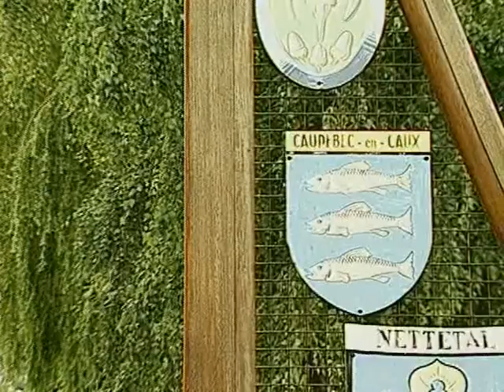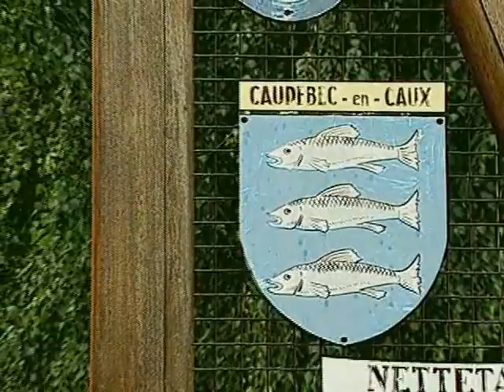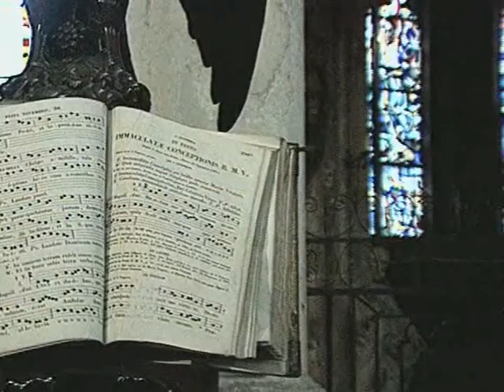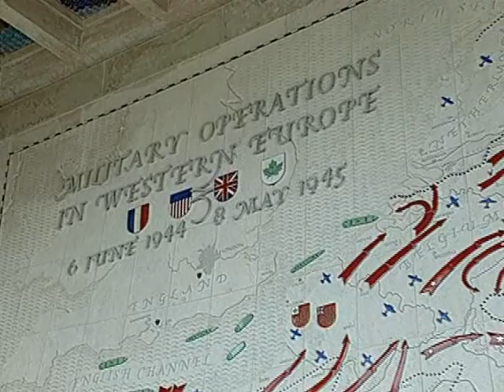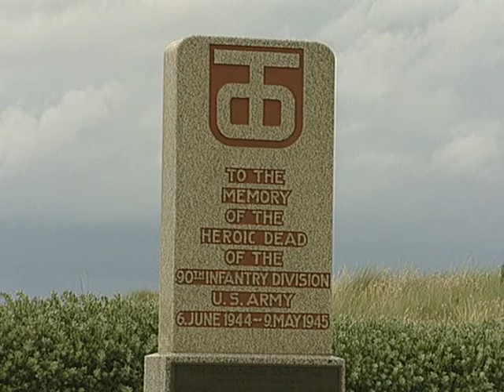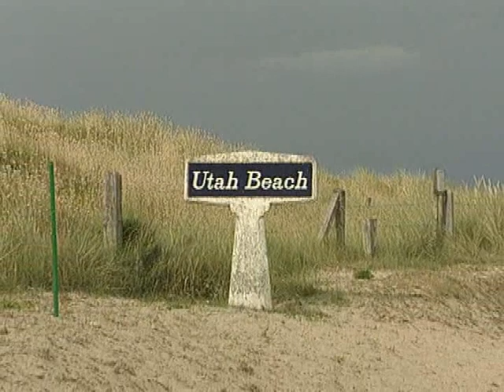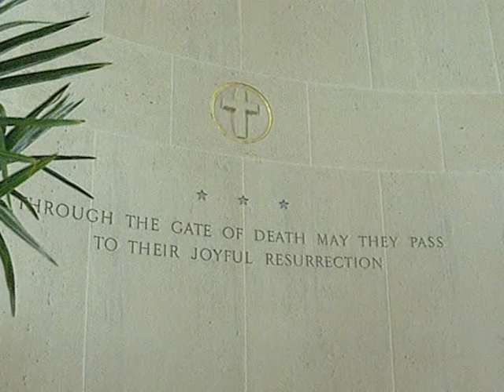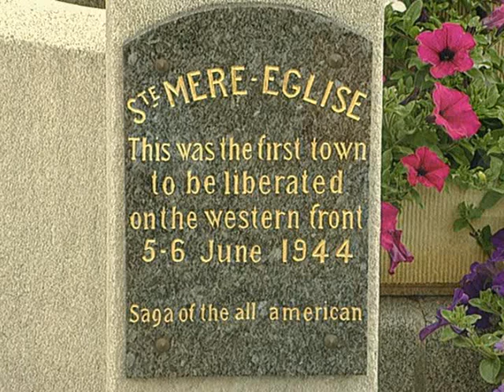HYMNS & SACRED SONGS FROM NORMANDY with Diane Bish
9923 HYMNS & SACRED SONGS FROM NORMANDY:  Hear the melodies of age-old tunes in this episode from the Normandy region of France.  Diane Bish plays selections including “Praise My Soul the King of Heaven,” “Children of the Heavenly Father,” “Great Is Thy Faithfulness,” “Come Thou Almighty King,” “Blesses Jesu,” “O God Our Help In Ages Past,” “Navy Hymn,” “Savior Like A Shepherd,” & “God of Our Fathers.”